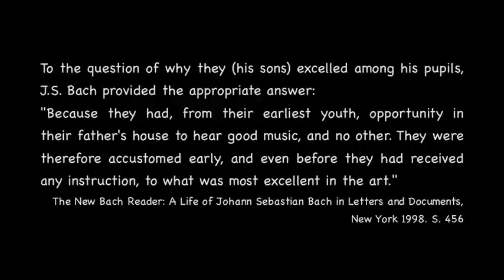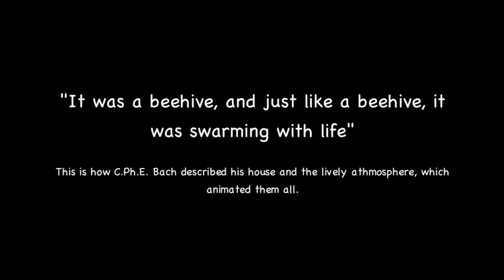Chiara Massini - C.Ph.E. Bach: Sonata in a moll, W.49/1 (Württemberg, 1)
Chiara Massini plays the Sonata in a moll, W.49/1 by Carl Philipp Emanuel Bach on the harpsichord. The instrument is a two manuals made by Joel Katzman; pictures by R. Renzini.